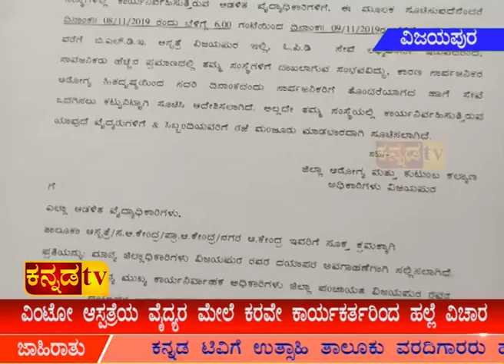ವಿಂಟೋ ಆಸ್ಪತ್ರೆಯ ವೈದ್ಯರ ಮೇಲೆ ಕರವೇ ಕಾರ್ಯಕರ್ತರಿಂದ ಹಲ್ಲೆ ವಿಚಾರ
ಐಎಂಎ ಇಂದು ರಾಜ್ಯಾದ್ಯಂತ ಖಾಸಗಿ ಆಸ್ಪತ್ರೆಗಳಿಗೆ ಬಂದ್ ಕರೆ ನೀಡಲಾಗಿತ್ತು
ಬಂದ್ ನ ಬಿಸಿ ವಿಜಯಪುರ ಜಿಲ್ಲೆಯ ಜನತೆಗೆ ತಟ್ಟಿದೆ